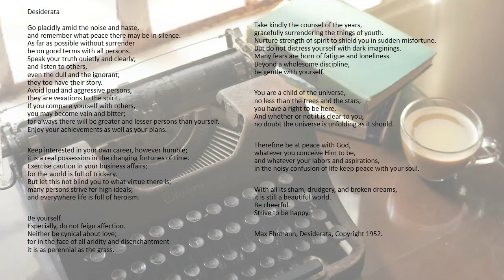Desiderata by Max Ehrmann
Listen to a voice recording of Ehrmann's Desiderata